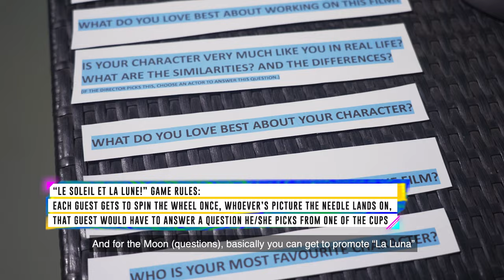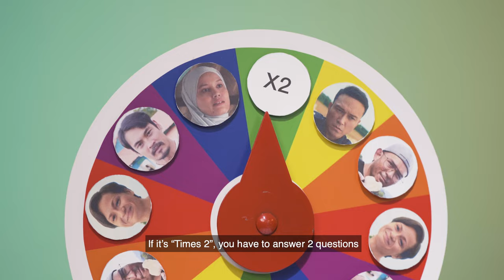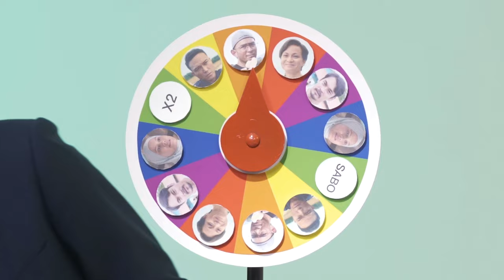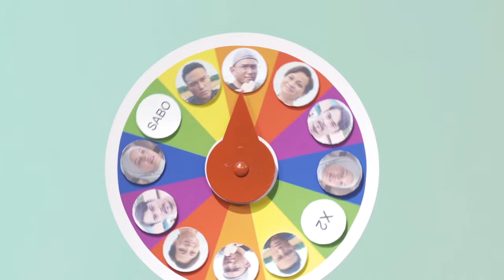Shaheizy Sam is actually very romantic although he denies it?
Director M. Raihan Halim is releasing a new Malay film called ""La Luna"" and we are glad to have him and the main cast, Sharifah Amani, Shaheizy Sam, Nadiya Nisaa and Hisyam Hamid in our studio! Seow Sin Nee finds out what this film is all about and play a little game with them! Sharifah Amani says she's very docile and quiet in real life? Sam denies being romantic but the others beg to differ? And Hisyam didn't get along with the rest of the cast? Watch on to find out what's going on!